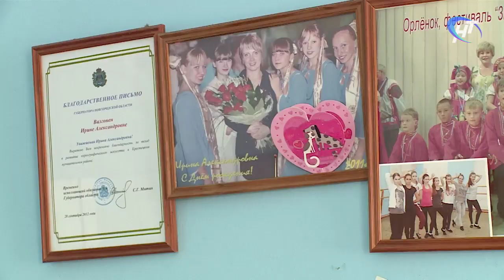Простые дроби 03.04.2018 Герой программы - Ирина Валгонен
Героиня очередного выпуска «Простых дробей» Ирина Валгонен с будущей профессией определилась ещё в детском саду. В пять лет она влюбилась в танцы. И вот уже 40 лет танцует и 25 преподаёт. Её любимое детище - образцовый самодеятельный ансамбль «Фантазия плюс», дипломант и лауреат международных конкурсов и фестивалей. В этом коллективе занимается 90 крестецких ребятишек в возрасте от трёх до восемнадцати лет. Не имея даже сцены для репетиций, «Фантазия плюс» без малого 10 лет берет призовые места на танцевальных состязаниях международного уровня.